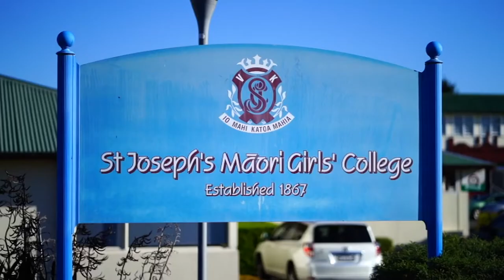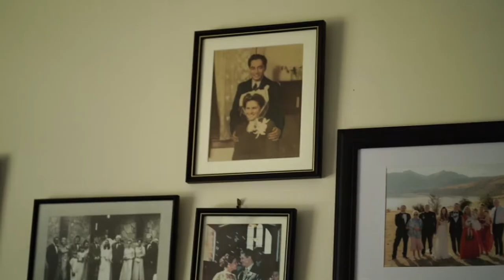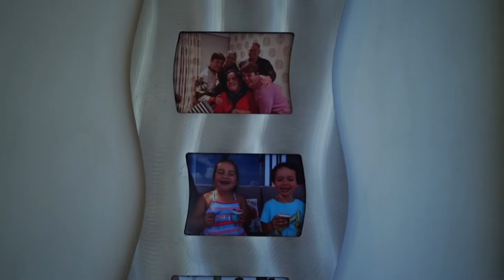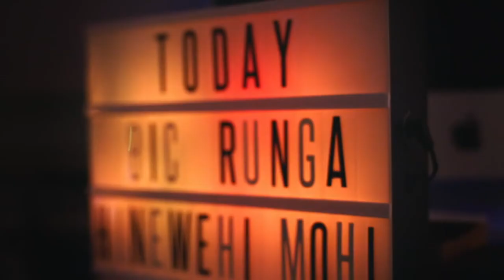How Hinewehi Mohi and her daugther changed Aotearoa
Moana and first met Dame Hineweh Mohii at Hato Hohepa school where they both fell in love with singing. Moana went to Hawke's Bay to ask her long time friend Hinewehi what she thinks of her new title and how her music and daughter changed Aotearoa for the better.